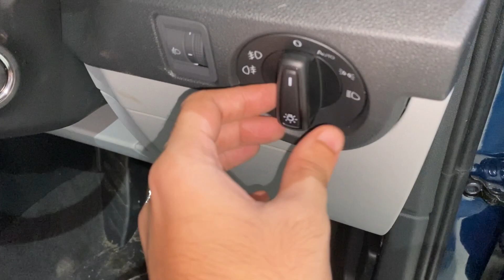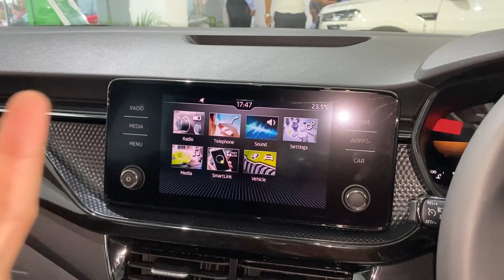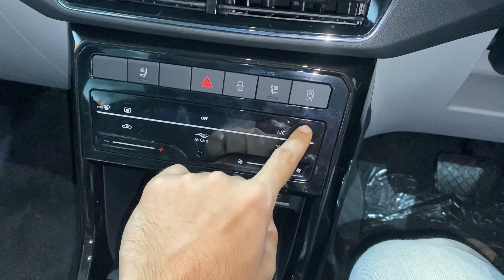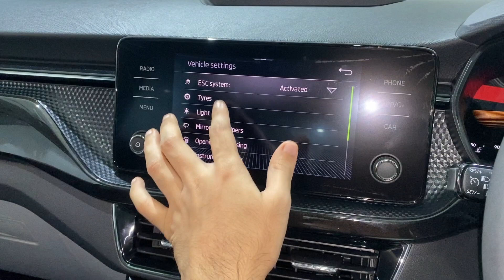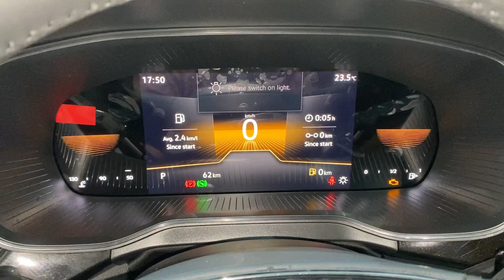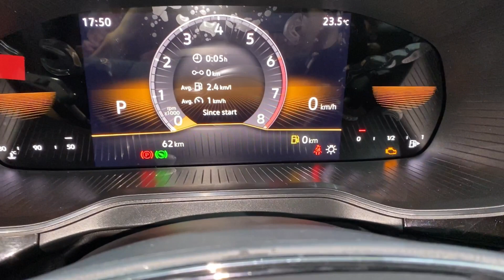5⭐️ Safety ke saath Premium bhi! 😍 @₹17.39 LAKHS | Skoda Kushaq Style 2023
Location:-

Hey guys!
This is a video on the new 2023 Skoda Kushaq Style 1.0. This is a very feature-packed variant with best safety.🔥

Things I use for my video :
Apple Iphone 12